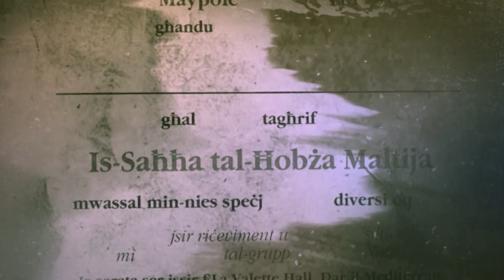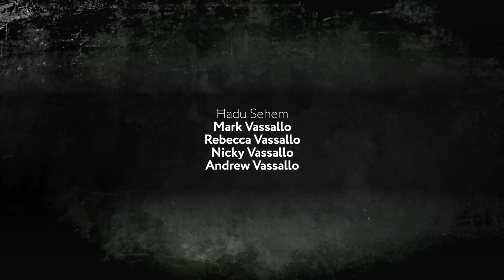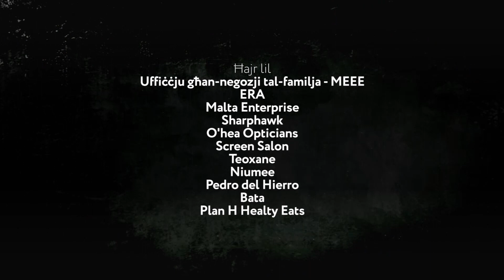WIRT u EREDI S04 E24 - HEIR&LOOM, Vassallo family